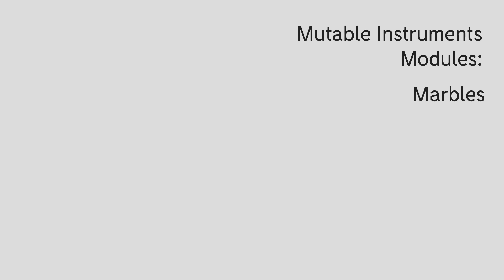Why we love: Mutable Instruments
Moog Audio presents